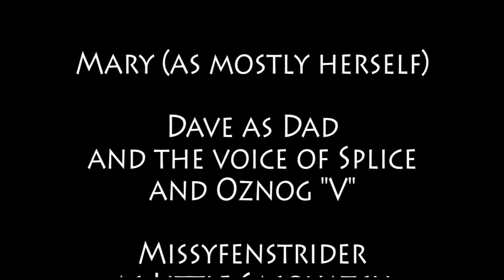MADMA s12e04 The Weak Shall Inherit the Mirth / Mary and Dad's Minecraft Adventures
Official DRF and MADMA Merchandise!!!

Send fan art and other cool stuff to:
dadsRfunny c/o

Dad makes a fateful discovery in what appears to be an empty village.  Meanwhile, Splice finally makes contact with Eliza--who has startling news of her own!